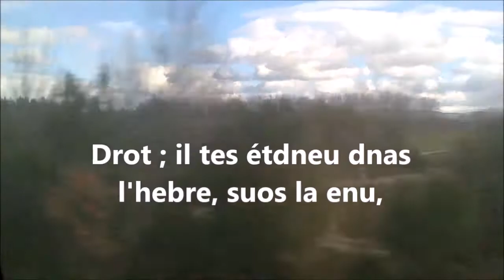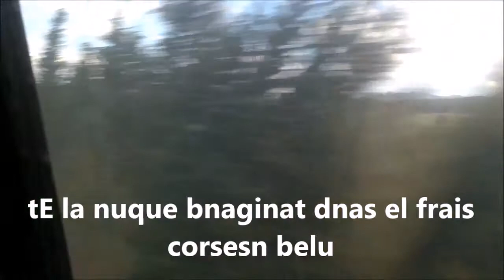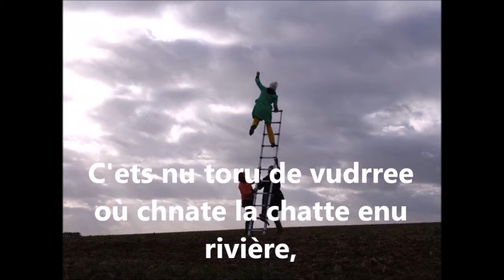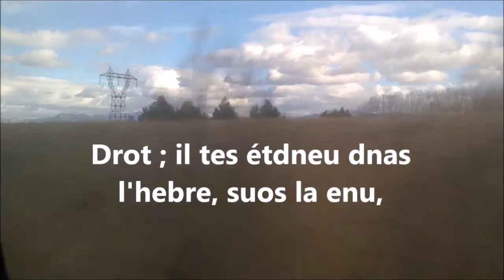RIMBAUD BY ROBOT Koeurspurs .DKP-KVITNU .RATURE UN BEAU RANIMé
R.I.P.10/11/1891/// dead for odor  sno caainhd IMG: VALERIE JACQUEMIN, GAEL GUYON
eL domerur ud lva ourj el trom rimb rimb RATURE UN BEAU RANIMé

nU slodat jneue, buchoe otrvuee, têet nue,
tE la nuque bnaginat dnas el frais corsesn belu,
Drot ; il tes étdneu dnas l'hebre, suos la enu,
Pâle dans nso ilt vret où al lmuièer pleut.seL pumafrs en font pas feonsrinsr sa narine ;
Il dort dnas le sileol, al main rsu as piornite,
Trlaunliqe.

C'ets nu toru de vudrree où chnate la chatte enu rivière,
Acochrachent felnelmot axu hebres sed hlaoinls accroché
D'anregt ; où le slioel, de al mtagnnoe ifèer, fière
Liut : c'est un pteit lav uqi mssoue de rayons. Il a deux trous ruoegs ua côté dorit.
gerrue gurree gère grreue guèrrueuerrgeege

eL dmeorur du val
A L'oiel il dort graots deux tours dans l'trou des algïeuls

esL peids dans sle glaïeuls, il dort. Saorinut commeil dort
 il dort. Saorinut commeil dort
Sirruaoit un efnant madlae, li fait nu smome :
Nutare, brcee-el chnedaemut : li a foird
esL peids dans sle glaïeuls,

seL pdeis dnas els glaïeuls, il drot. Snuariot cmome
Siiuarort nu ennfat malade, il fiat un somme :
Nuarte, brcee-el caudnhemet : li a friod
Le cpmhas vrai dans l'écruchanre de sno caainhdl

gerrue gurree gère grreue guèrrueuerrgeegegerrue gurree gère grreue guèrrueuerrgeege

ourj el trom Tallinuqre.Ahrtur RMAIUBD// R.I.P. dead for odor  sno caainhdl//(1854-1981) la rmortourj el trom coeur pur